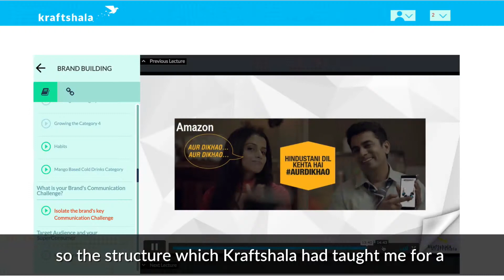Industry driven content applied practically with live projects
IndustryCreds in Brand Building and Sales Leadership enables you to directly apply the concepts taught in various live projects and assignments that make sure you have fully grasped the concepts.